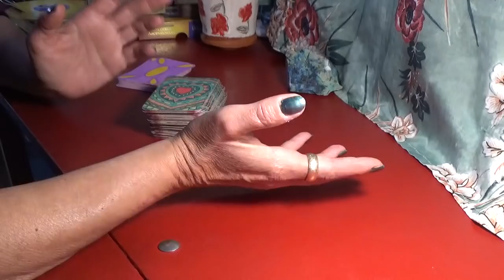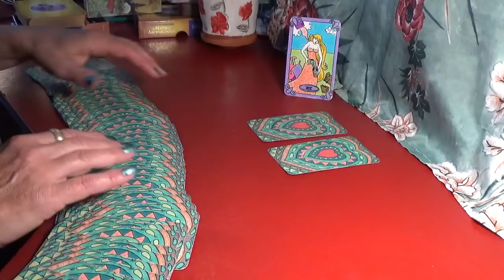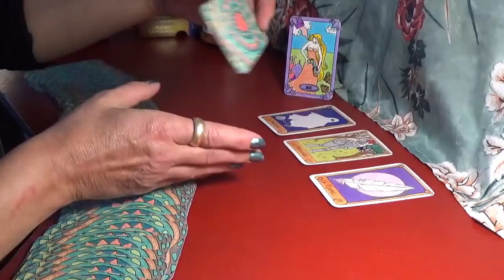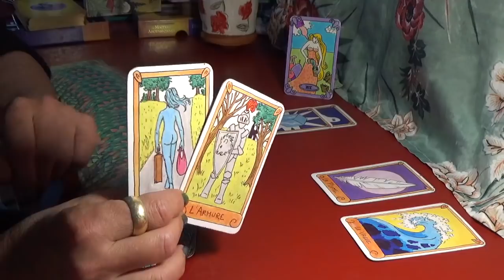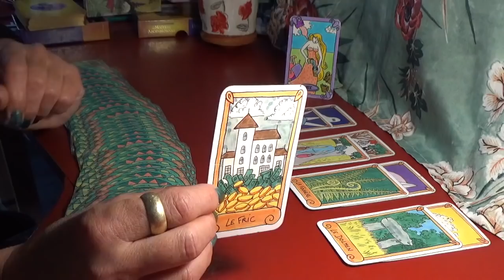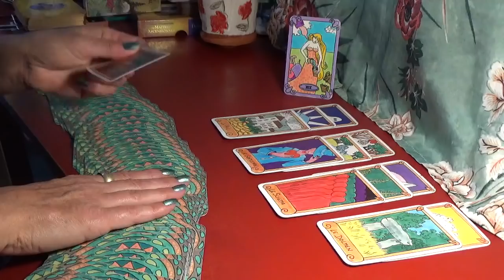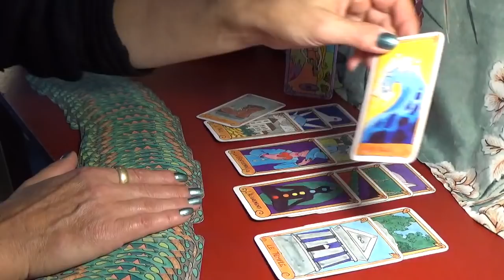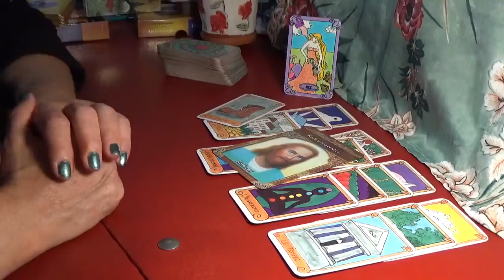CAPRICORNE SENTIMENTAL Juin 2021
L'omniprésence de la carte de la Route dans beaucoup de tirages laisse sous entendre que nous rentrons dans une période de prises de consciences, mais surtout de changements de situation, d'état d'esprit, de visions des choses, en fonction de ces prises de consciences.
C'est un grand plaisir pour moi de vous retrouver tous les mois...
Gratitude.